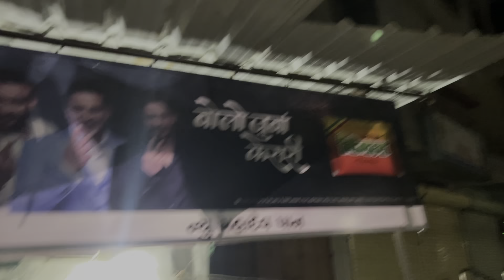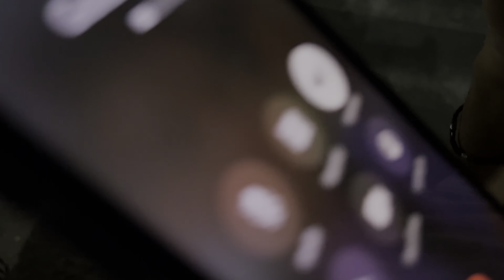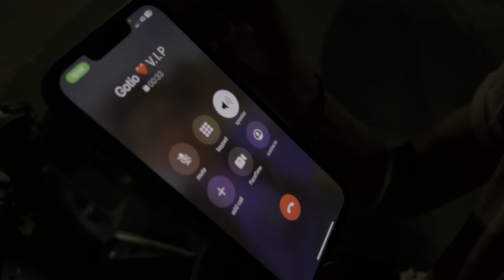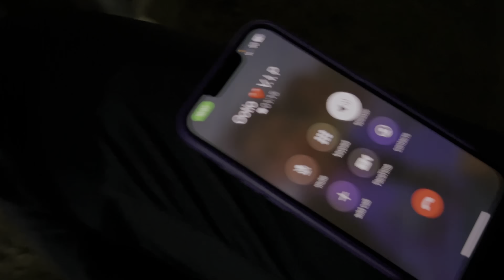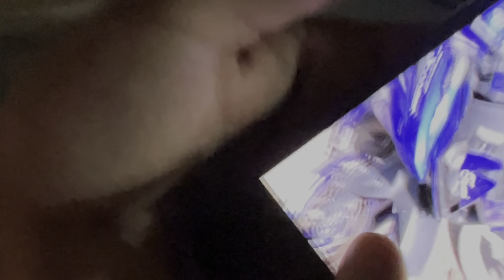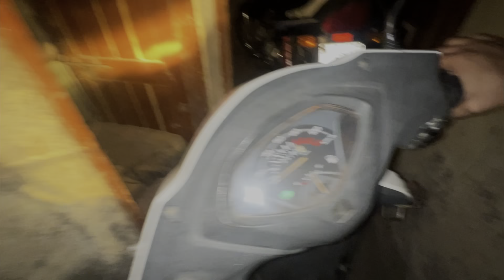Cute Subscribers Mil Gaye Fan Moment 🤩